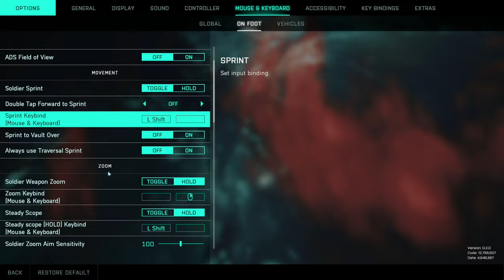HOURGLASS | Breakthrough - BATTLEFIELD 2042 (PC)